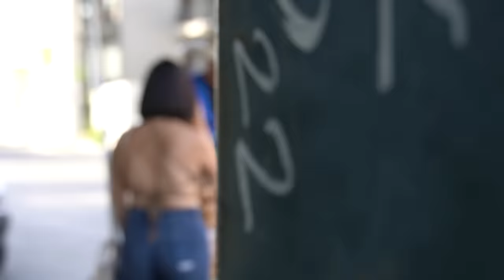INTERESADA SE BURLÓ DE MI POR VENDER MANGOS Y SE LLEVA LECCION POR INTERESADA 'gold digger'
Hacia mucho tiempo que no me ponía en el lugar de alguien en algún trabajo de los que muchas personas a lo mejor no lo consideran de lo mejor, en mi opinión todo trabajo es honrado, por eso decidí darle una lección a esta chica de que no importa el trabajo que tengas, uno nunca sabe si lo llevara al éxito, o si un día ocuparas de esa persona, siempre recuerden, hay que ser humildes y respetar a todos!!!

LOS PRIMEROS EN SEGUIRME Y MANDARME CAPTURA DE PANTALLA
LOS ESTARE SIGUIENDO Y SUBIENDOLOS A MIS HISTORIAS!